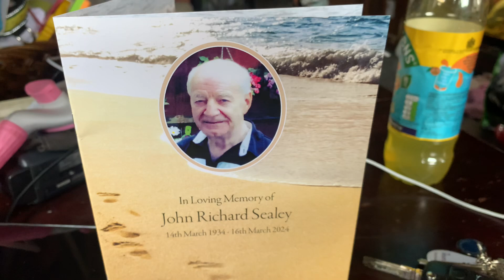Every Day, Films, Photos, Of My Life, Aurora, 143rd Day 💙01/05/2024